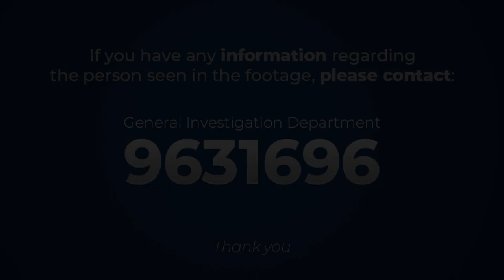Police Appeal for Public Assistance in Identifying & Locating Suspects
Maldives Police Service is trying to locate the individuals seen in the video below with regard to a case currently being investigated by the General Investigation Department (GID​​​​​​​​).

Maldives Police Service urges anyone with information on the individual seen in the video to come forward and contact Police through 3322111 or GID on 9631696.